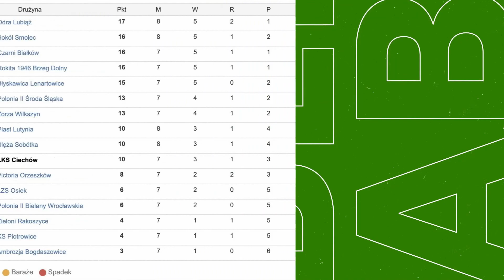Futbol po średzku (60)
To już 60. odcinek. Szybko zleciało. Na 100. wydanie zapewne panowie z futbolowych wiadomości szykują coś extra - sami jesteśmy ciekawi, ale zanim to nastąpi zobaczcie jakie ciekawostki przygotowali teraz :-)